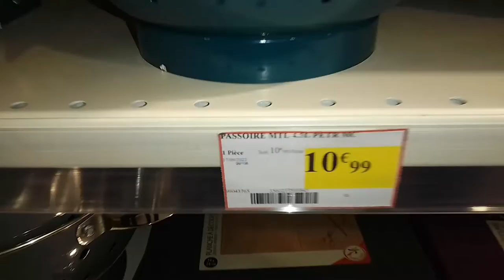جديد عند أنتر مرش بفرنسا 🇨🇵 أواني زوينة تباع ب 110درهم بألوان جميلة.